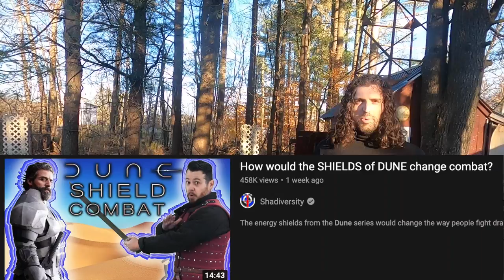How to fight in Dune with Shields! Response to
Dune Fight scene! Time Codes for each section of the Dune review have been added: Sub for more